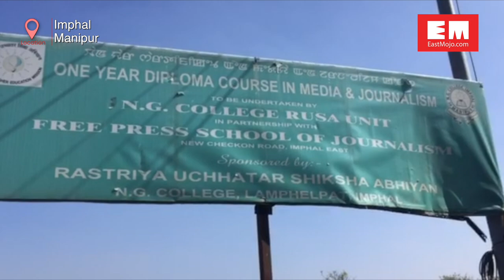Manipur: College teachers seek CM’s intervention in issuing orders of 7th UGC pay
Government college teachers on Thursday staged a sit-in protest-cum-meeting in Imphal, demanding the immediate intervention of chief minister N Biren Singh following the state government's failure to issue orders of the 7th University Grants Commission (UGC) and Regulations, 2018.